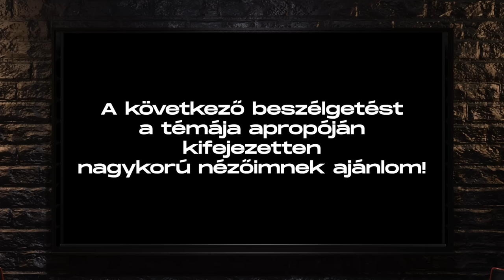"Traumaszerűen jön vissza, hogy miként funkcionáltam a magyar populáris kultúrában" | LEVENTE KLUBJA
Steiner Kristófot az emberek általában kedvelik – ő mégis gyakran bizonytalan önmagában. Traumákról, hajhullásról és például a gyerekvállalás kérdésköréről is beszélgettünk. Őszinte szavak, bátor lépések. Nézzétek!

CSAPJ LE AZ ÚJ REGÉNYEMRE!